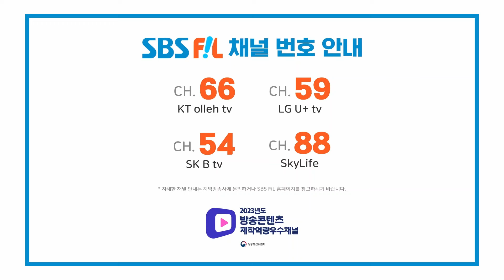은가은, 귀인 | 더 트롯쇼 240408